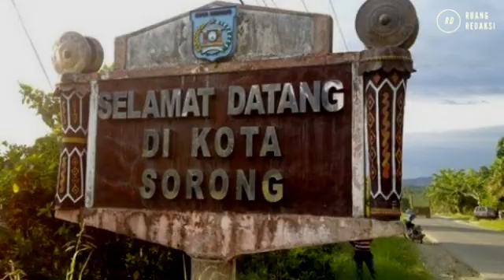Keberhasilan Pemerintah Melaksanakan Program Pembangunan di Papua